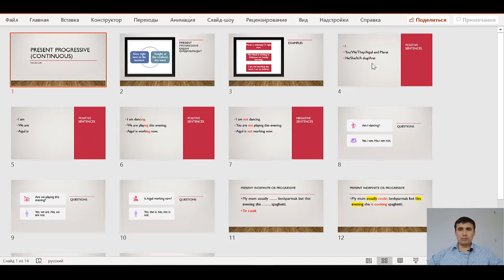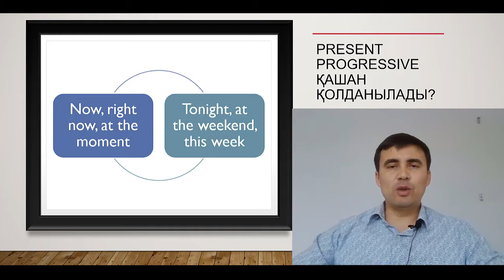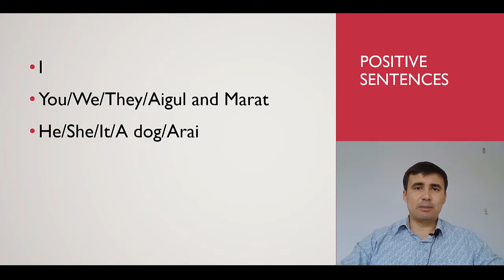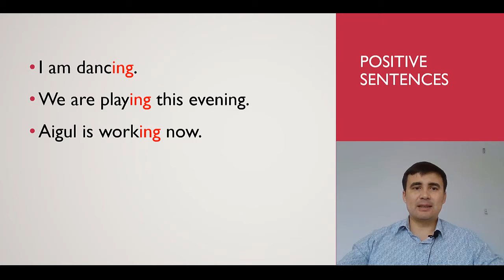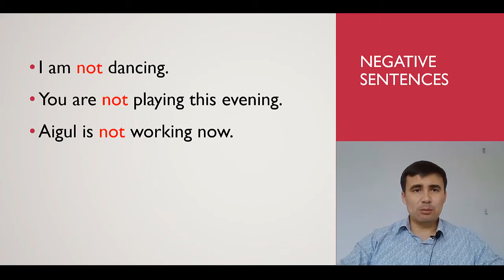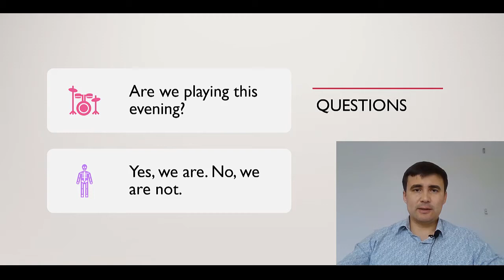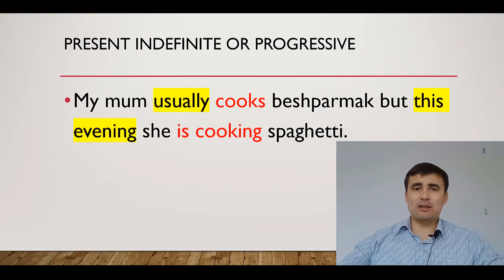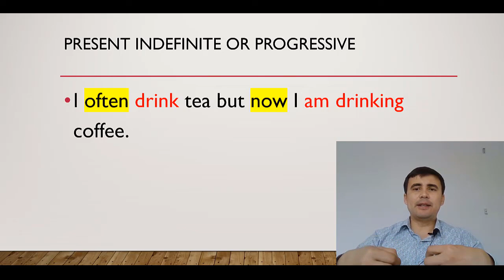ҰБТ. Ағылшын тілі. Lesson 4 Present Progressive (Continuous)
Ағылшын ұбт дайындық
Нақ осы шақ